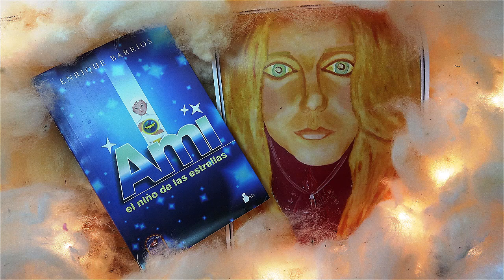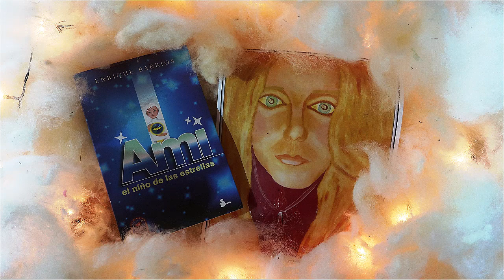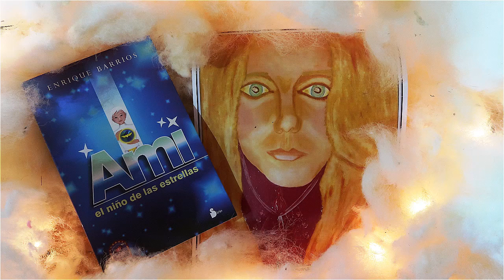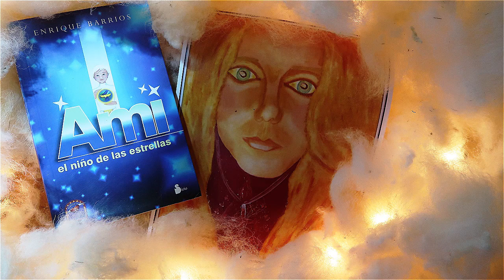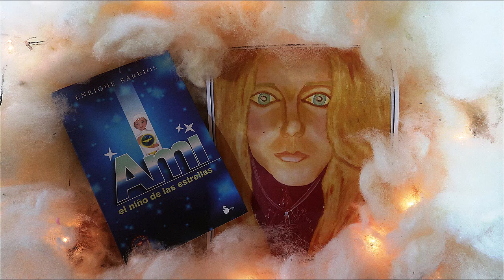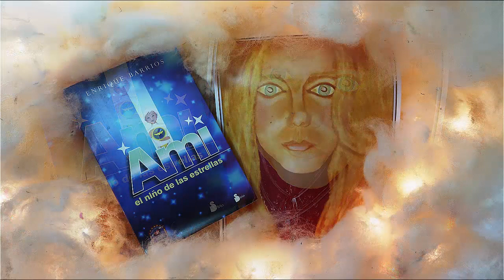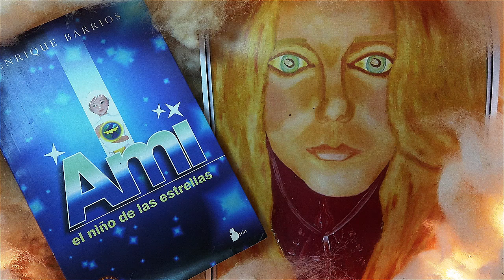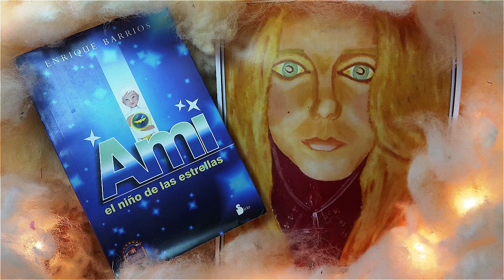Edgardo Marranti y Enrique Barrios (Radio 1990)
Alternativa Extraterrestre
Conducción: Jorge Alberto Suárez